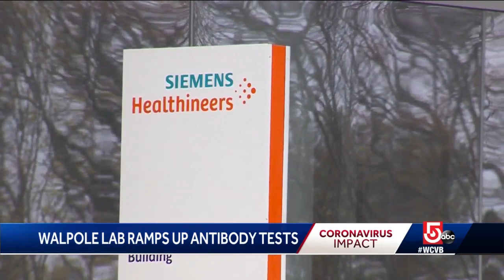Walpole lab ready to produce 25 million coronavirus antibody tests, company says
Test development took less than two months, even though a program like it would take a year or two to develop.